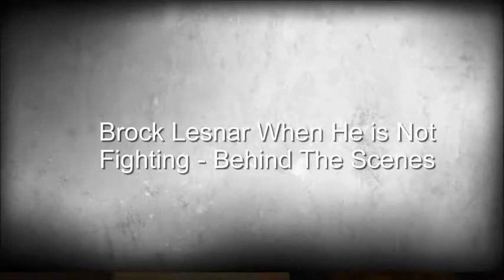Brock Lesnar When He is Not Fighting - Behind The Scenes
Brock Lesnar When He is Not Fighting - Backstage - Behind The Scenes
WWE Superstar Brock Lesnar Lifestyle